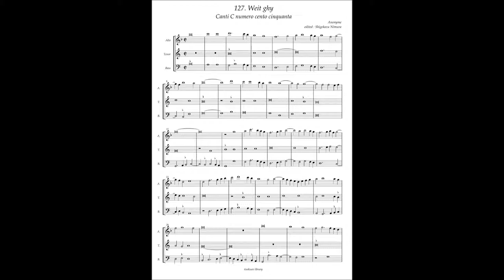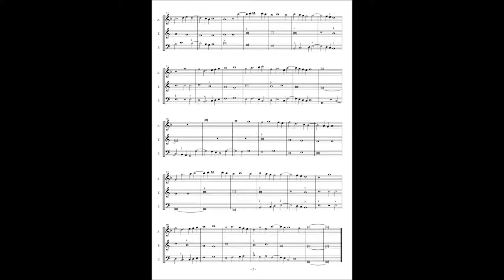Canti C No.127 Anonymous "Weit ghy"